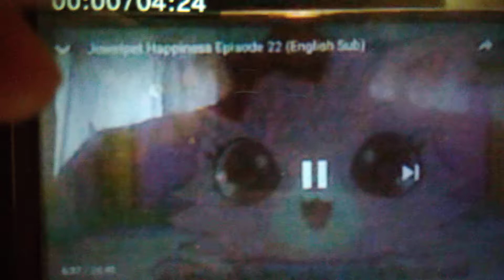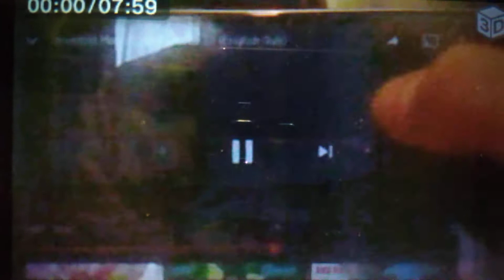ジュエルペットハッピネス、22話（野菜ソムリエあっぷっぷ)（ディアン君の回猫、メインクーン)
ジュエルペットのディアン君の回です！
野菜ケーキとかいっぱい出ました！
赤い月のせいでディアン君の顔がおかしくなって、食堂の倉庫にこもりました!
それで、いろんな方法でやったけど、ダメでした！
そこで、メガホン出してディアン出てこいたいったら出てきました！それで、魔法の方法が出ました！僕の一番大好きなキャラクターです！